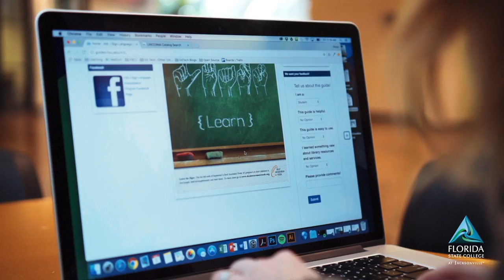DMP - Short Reel